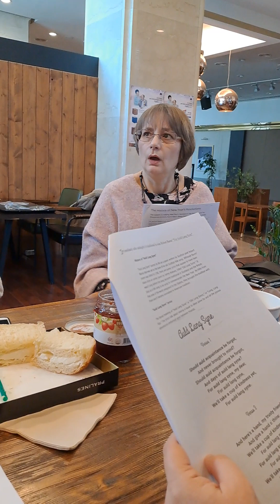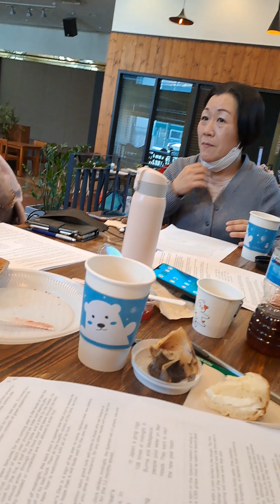resolutions by countries